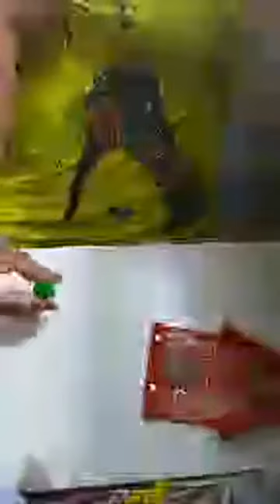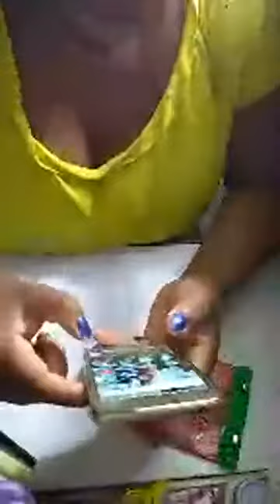Porta Chaves Natalino em Biscuit#parte 1